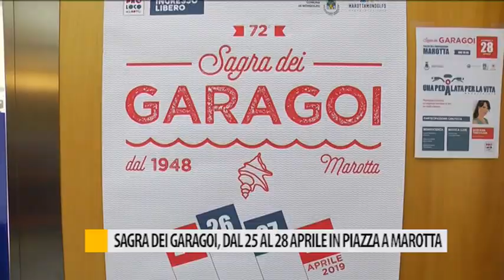Dal 25 al 28 aprile a Marotta torna la "Sagra dei Garagoi"